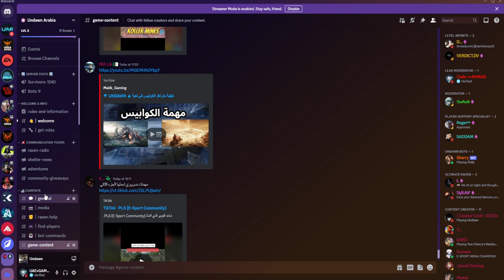سر هدايا وشدات يلي تجيني من شركة انداون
مع تحيات
VIP-AHMAD-007